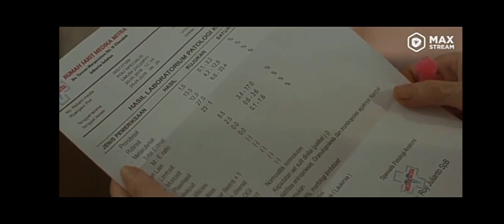official_film UNTIL TOMORROW bioskop full movie part 1.meninggal dunia 3 jam stelah menikah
Film Until Tomorrow diangkat dari kisah nyata yang terjadi pada 23 Juli 2019. Kisah itu terjadi pada Alan Tito, pria asal Baubau yang ditinggal istrinya meninggal dunia 3 jam setelah menikah. Dalam film Until Tomorrow diperankan Deva Mahenra dan Clara Bernadeth.